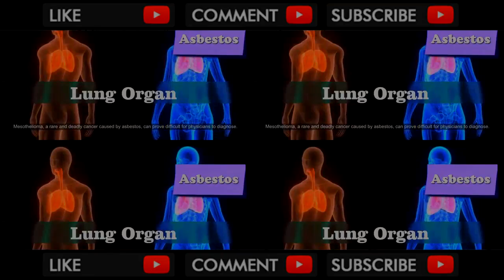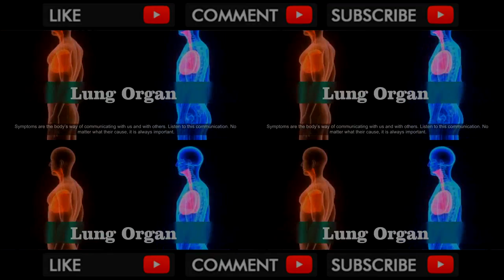10 Signs and Symptoms of Mesothelioma You Should Not Ignore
Signs and Symptoms of Mesothelioma Mesothelioma, a rare and deadly cancer caused by asbestos, can prove difficult for physicians to diagnose. This is because... . Video Title 10 Signs and Symptoms of Mesothelioma You Should Not Ignore .